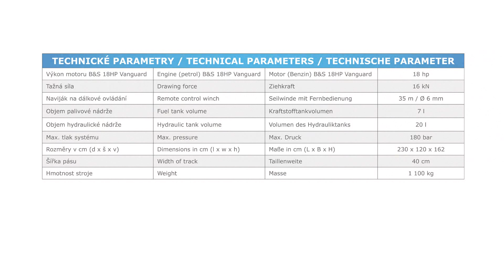KAPSEN 18RC Forstraupe